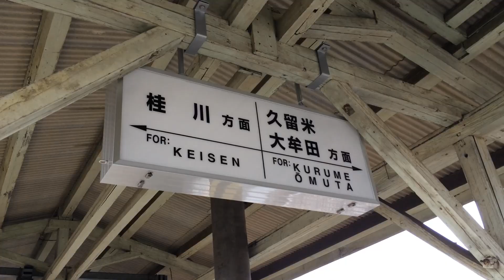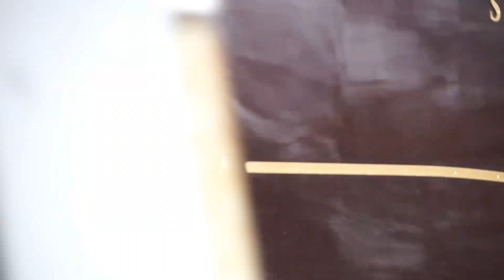ななつ星in九州 トレインハンターズ九州 2014/12/20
説明
2014/12/20　鹿児島本線　原田駅にて撮影
ななつ星in九州との時間 第118弾（1泊2日コース 1日目/第58クルーズ）